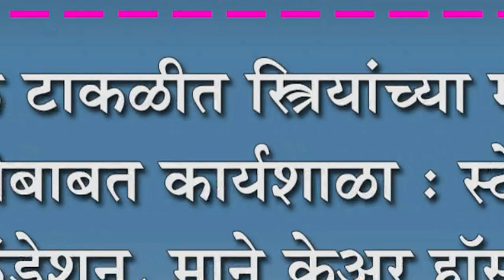सैनिक टाकळीत स्त्रियांच्या मासिक पाळीबाबत कार्यशाळा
सैनिक टाकळीत स्त्रियांच्या मासिक पाळीबाबत कार्यशाळा : स्टेपअप फाऊंडेशन, माने केअर हॉस्पीटल यांच्यावतीनं आयोजन